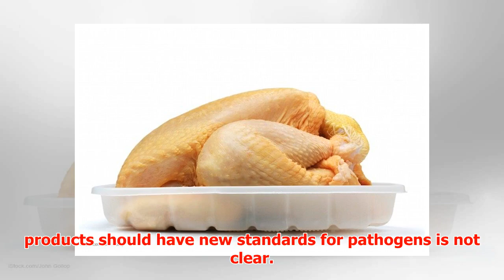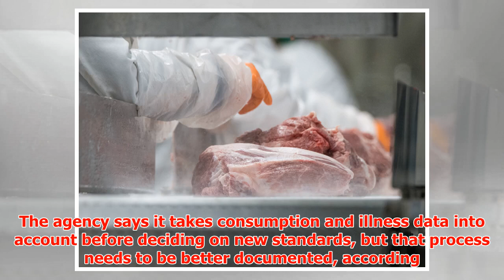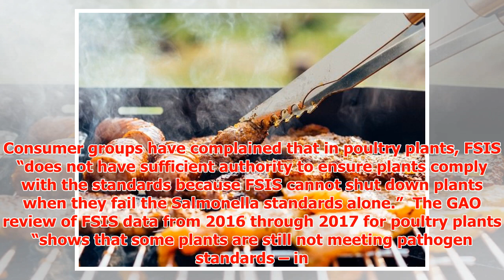GAO Says USDA Should Cut More Pathogens in Meat and Poultry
► On April 18, 2018, the Government Accountability Office (GAO) said that the USDA should take more ac...